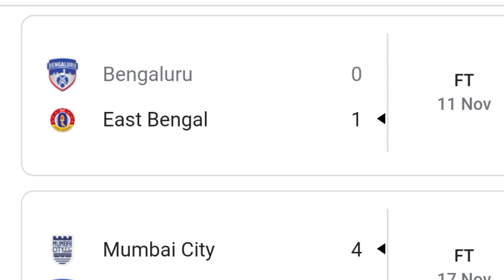കൊച്ചിയിൽ തീ പാറും 🔥l KBFC Vs BENGALURU FC 😈 I KBFC LINEUP PRE MATCH TALK